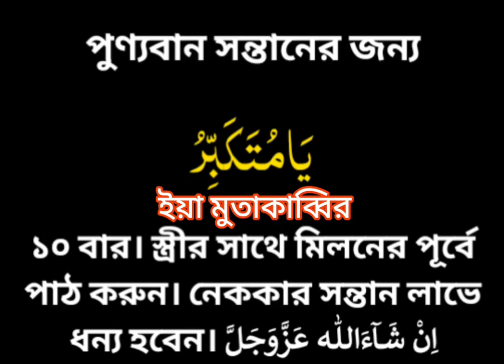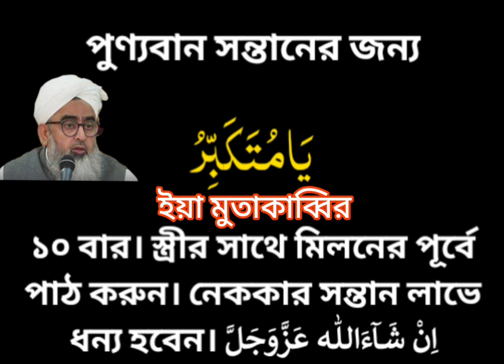Der_Raat_Tak_Jagne_Ke_Nuksanaat new পণ্যবান_সন্তানের_জন্য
আমাদের এই চ্যানেলটির  উদ্দেশ্য হলো বাচ্চাদেরকে  শিক্ষা অর্জন করতে সক্ষম বানানো। এবং বড়দের জন্য একটি সঠিক শিক্ষা অর্জন করে বাচ্চার বা পরিবারের ভার বহন করা। এখানে আমরা কিছু প্রাথমিক শিক্ষা অর্জন করতে পারে এমন ভিডিও দিয়ে থাকি। বাংলা, ইংরেজি, হিন্দি ভাষায়।